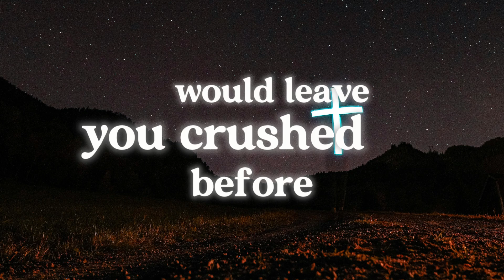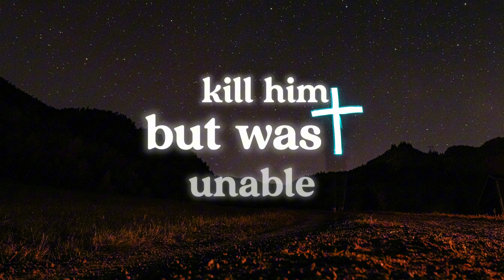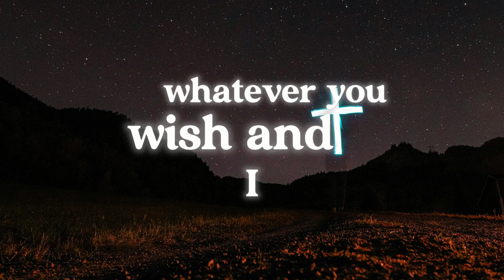Our Daily Prayer #490 Prayer for 2024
Daily Reading for Thursday August 29, 2024
Reading 1, Jeremiah 1:17-19
Responsorial Psalm, Psalms 71:1-2, 3-4, 5-6, 15, 17
Gospel, Mark 6:17-29